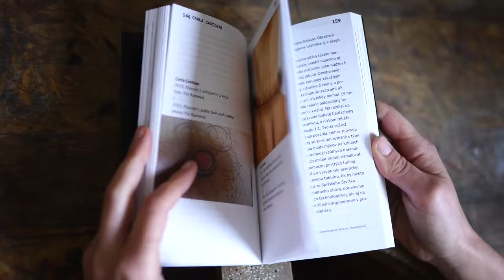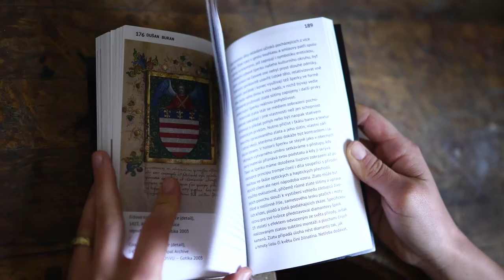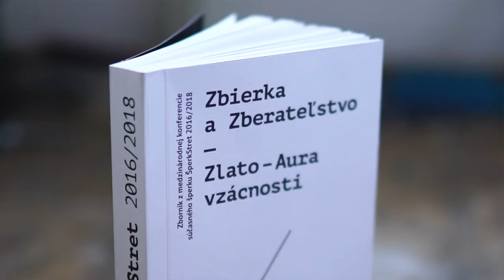Proceedings of the ŠperkStret 2016 – 2018 / Zborník ŠperkStret 2016 – 2018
The writers contributing to this book are united by the search for something archetypal, something that gets at the roots of human thought, life and being. Having existed even before words became a means of communication, jewellery has always been used to indicate its wearer’s status in the community and thus it provides evidence of social relations, changes in values, politics and interpersonal ties. The authors approach jewellery from a huge variety of non-material perspectives encompassing human perception, feelings, values, attitudes, habits, moods and more. Jewellery thus becomes a form of evidence or testimony – one word in a book filled with interconnected stories pursuing dynamic narratives.Mgr. Timotej Blažek, Ph.D. -Príspevky uverejnené v tomto zborníku explicitne pátrajú po niečom archetypálnom, niečom, čo sa vnára do bazálnych princípov ľudského myslenia, bytia a žitia. Uvedomujúc si, že šperk sa aj pred vznikom slova stal nástrojom komunikácie, označoval postavenie jeho nositeľa v komunite, v priebehu časov vypovedal teda o spoločenskom postavení, o premenlivosti hodnôt, o politike, aj o medziľudských vzťahoch. Autori hľadajú z najrôznejších perspektív v nemateriálnom svete, vo svete ľudského vnímania, cítenia, hodnôt, postojov, zvykov, nálad a pod. Z takéhoto pohľadu sú šperky len dokladom, svedectvom – sú jedným slovom v knihe plnej spletitých príbehov s dynamickou naratívnosťou. Mgr. Timotej Blažek, Ph.D.